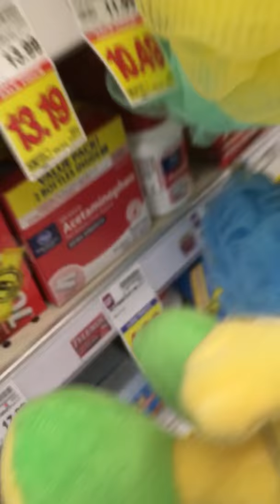A blog with Joseph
Hey the voice isn’t perfect